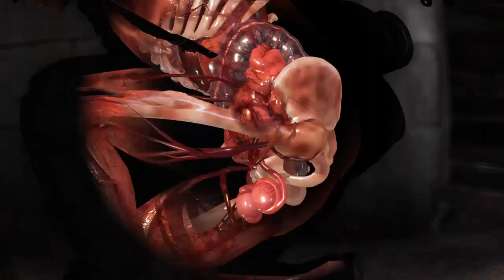Sniper Elite 4 : Funny Moments co-op!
i hope you all enjoy this video i worked really hard on it if you enjoy please dont forget to hit the like button and subscribe if your new to the channel peace